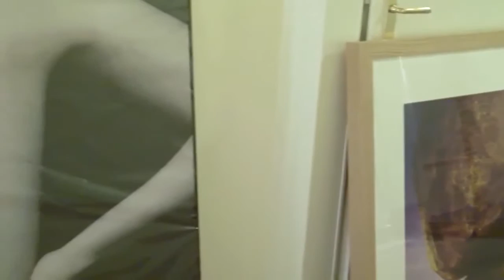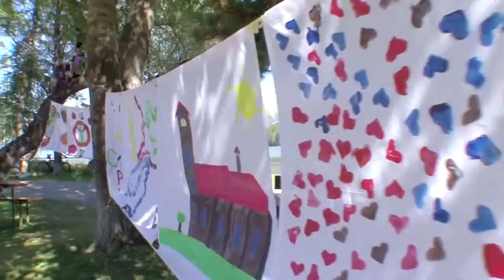ST. MORITZ ART MASTERS 2010 PREVIEW DAY by Fashion Channel